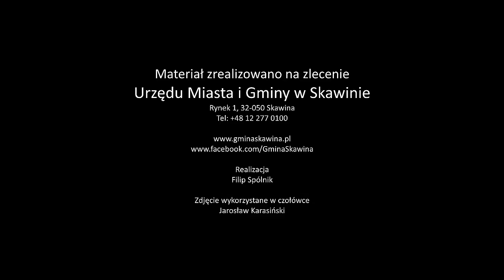VII nadzwyczajna sesja Rady Miejskiej w Skawinie